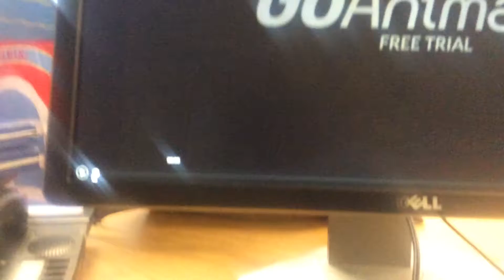Coin bro cracks the eggs and gets grounded